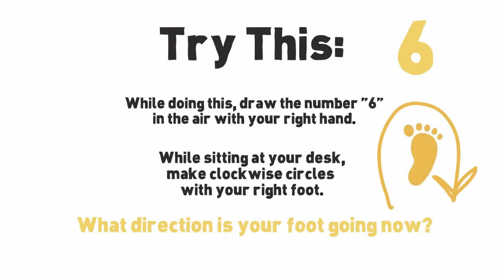Best Fish Oil Supplement Dr Tobias Optimum Omega 3, Says Fish Oil Study by Labdoor January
Best Fish Oil Supplement  Dr  Tobias Optimum Omega 3, Says Fish Oil Study by Labdoor January, Best Fish Oil Supplement  Dr  Tobias Optimum Omega 3, Says Fish Oil Study by Labdoor January